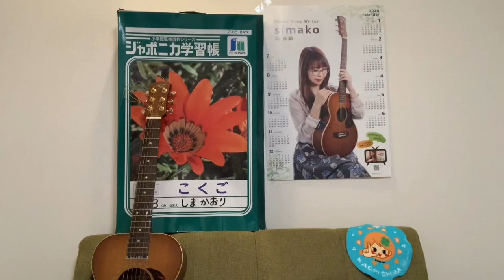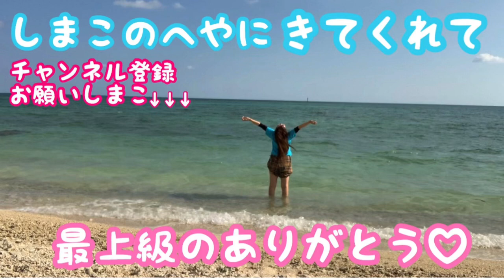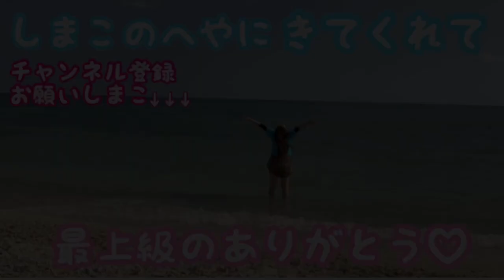【早くしてよ/久宝留理子】cover simak【歌ってみた】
💌おたよりしまこ💌
しまこのへやへようこそ(*´˘`*)♥
いつもご視聴くださり、ありがとうございます。
とぉっても嬉しいです🧚‍♀️😊🧚‍♀️

90年代、それ以前のJ-POPが好きで♡
この曲のシングル持ってました🧚‍♀️
たしかレンタル屋さんで、少し日が経つと安く販売されるコーナーで！
中学、高校生の頃はこのコーナーにかなり通ったなぁ。
好きな歌がこのコーナーにあると、ラッキー😍と思ってルンルンしてました🥰

久宝留理子さんは、中学生の私にはとてもカッコよくて革ジャンの似合うクールなイメージで……、
懐かしいなぁ☺️

今日も
聴いていただけて感謝の気持ちでいっぱいです👼

一瞬一瞬の楽しみやワクワクを大切に🧚‍♀️
そのひとつの瞬間を一緒に分かち合えたら幸せです😘

これからもたくさん歌って喋って楽しいチャンネルにしていきます☺️

🍀song by simako

🍀音源はこちらからお借りしました💓ありがとうございます💐

*:..｡♡*ﾟ¨ﾟﾟ･*:..｡♡*ﾟ¨ﾟﾟ･*:..｡♡*ﾟ¨ﾟ･*:..｡♡*ﾟ¨ﾟﾟ･*:..｡♡*ﾟ¨ﾟﾟ･

🧚‍♀️しまこより🧚‍♀️

早くしてよ/久宝留理子

作詞 久宝留理子
作曲 SORCE

リリース
1994年7月14日

11枚目のシングル

……special thanks!!……

🍀わたしがYouTuberをするきっかけを下さったＱさんのYouTubeページ🍀

。•*¨*•.¸¸☆*･ﾟ•*¨*•.¸¸☆*･ﾟ•*¨*•.¸¸☆*･ﾟ

コメント💓
いいね👍
シェア💓
してもらえたらもっともっとパワーアップできそうです🥰

これからも末永くよろしくお願いします👼

•*¨*•.¸¸☆*･ﾟ♡ℒฺℴฺνℯฺ♡•*¨*•.¸¸☆*･ﾟ